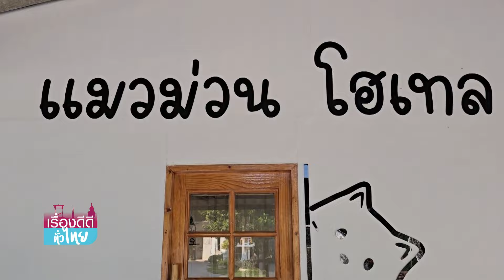คู่รักเปิดโรงแรมแมว แห่งแรกในอุทัยฯ | เรื่องดีดีทั่วไทย | 28-5-67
เอาใจคนรักแมว พาไปเปิดพิกัดโรงแรมแมวสุดหรูแห่งแรก แห่งเดียวของจังหวัดอุทัยธานี ที่ภายใน มีสิ่งอำนวยความสะดวกให้กับน้องแมวอย่างครบครัน